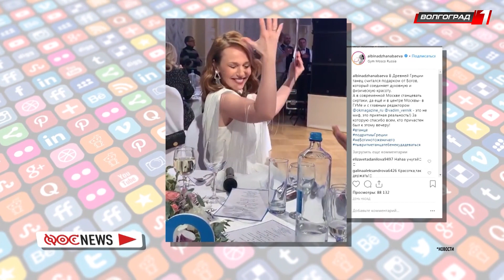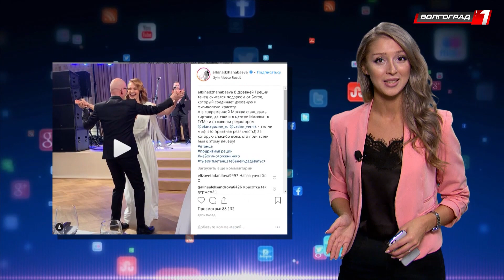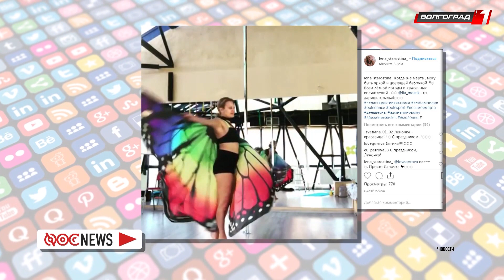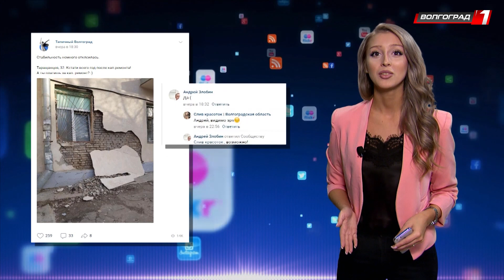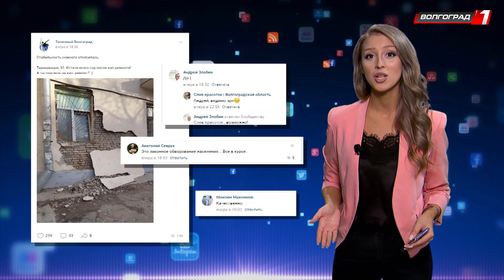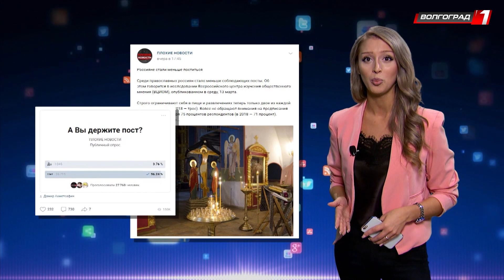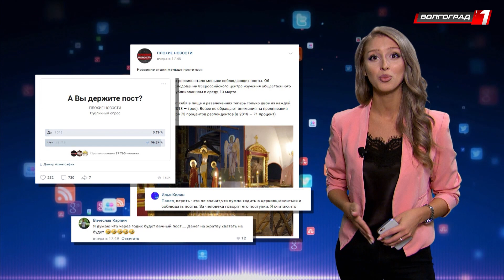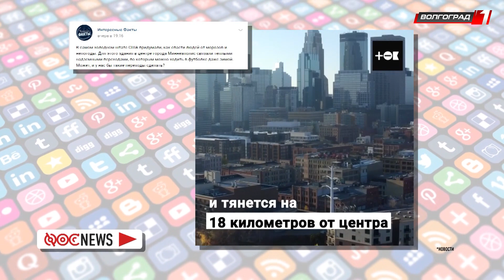ФОСNEWS // Семнадцатый выпуск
В этом выпуске: Полуразрушенный дом на Таращанцев, 32; как перевозят хлеб в Волгограде, какое количество россиян соблюдает пост и многое другое смотрите в семнадцатом выпуске!